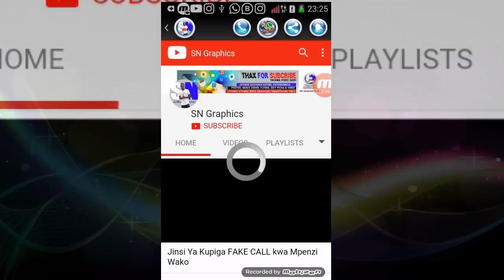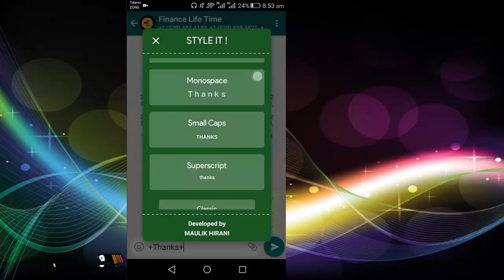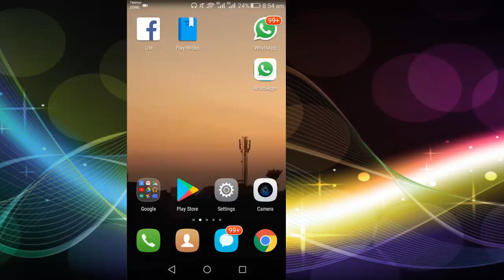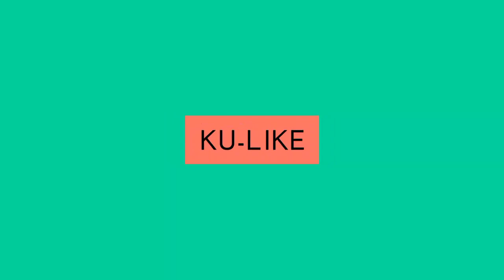Mbinu Mpya Kwa Wenye Whatsapp 2018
STYLE IT APP ni application inayokuletea mitindo mbalimbali ya Uandishi wa maneno katika Whasapp yako kwa kutumia Alama ya + kisha andika neno utakalo kisha +
mfano +thanks+
    Application hii ni available kwa Androind zenye vision kuanzia 5.0 na kuendelea.